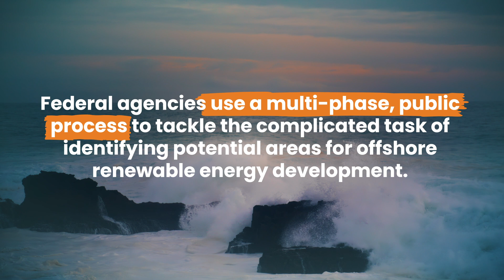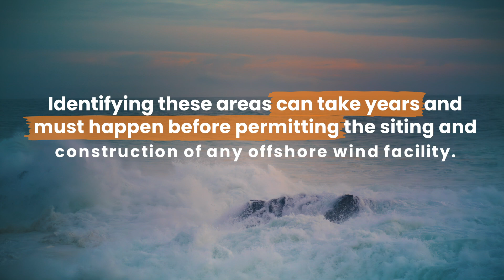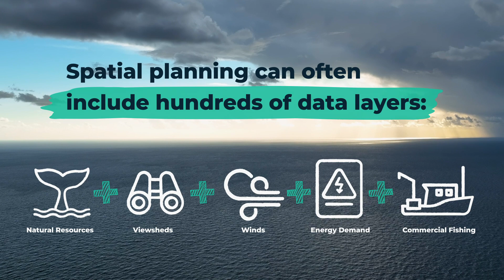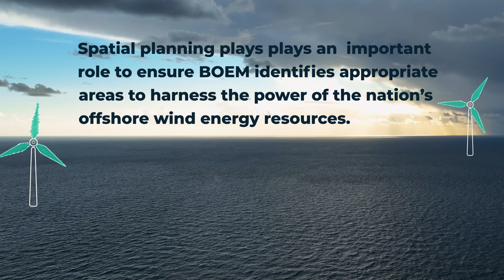Where Can Offshore Wind Turbines Go?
Learn how the Bureau of Ocean Energy Management and the National Oceanic and Atmospheric Administration use a multi-phase, public process to tackle the complicated task of identifying potential areas for offshore renewable energy development. For more information on the BOEM process, please visit the BOEM